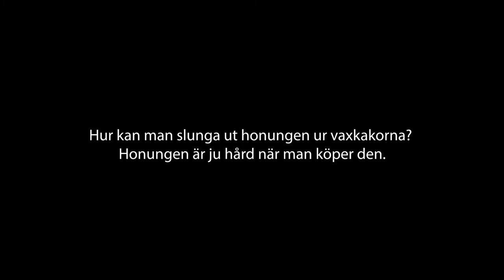Avtäckning och slungning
En kort animation om avtäckning och slungning av vaxkaka.
Ifrån arbetsområdet Honung -en fantastisk biprodukt, i Malmö delar, Malmö stads digitala lärplattform.